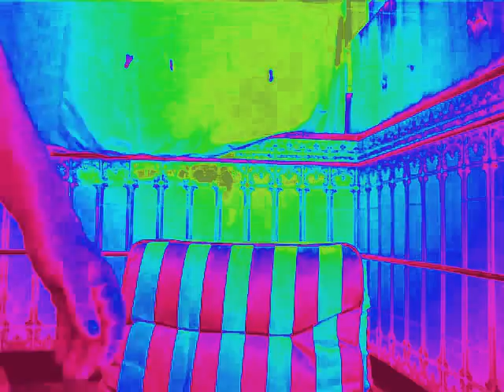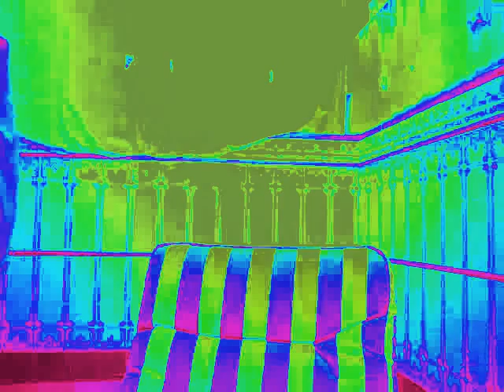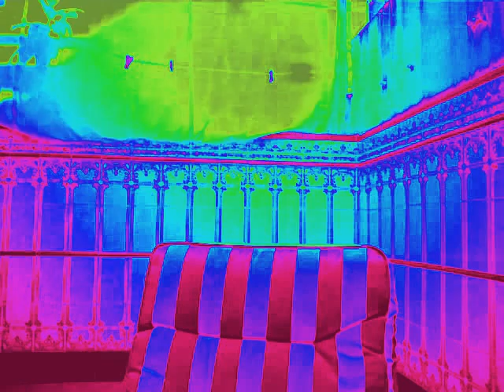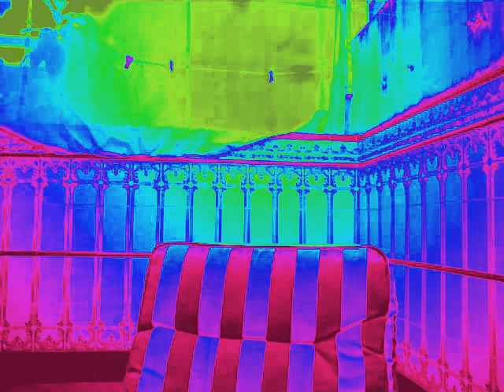19801017300306 Stavanger - Studio 102 - Nigel Day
Opptak av norske radiopirater som knuste NRK.monopolet.